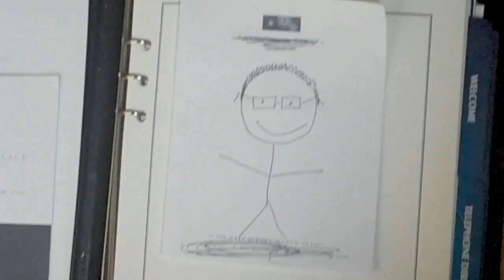Cribs with Wiedeman and Warshaw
The guys have been in Orlando so long it's like they moved there, so Andrew Wiedeman and Bobby Warshaw wanted to show viewers their new pad.